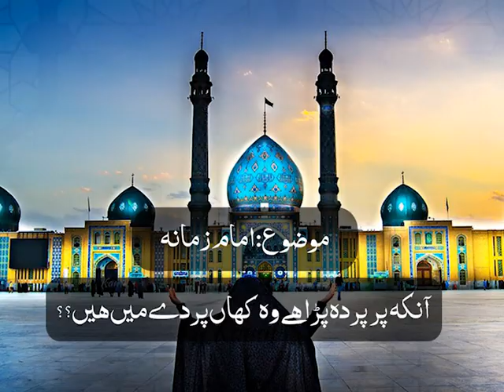Gulistan e Quran Main Intizaar e Bahar Imam Zamana A s Duration 49 min